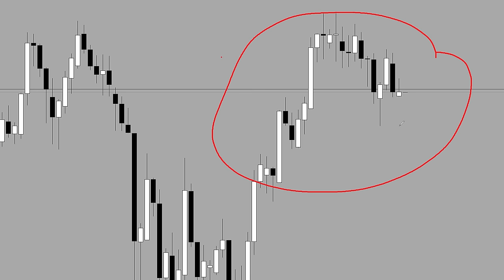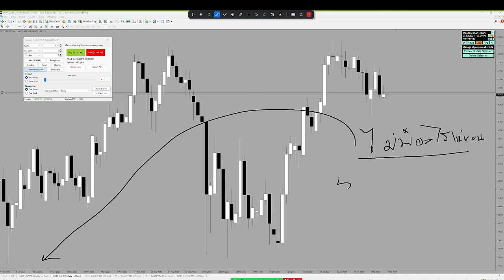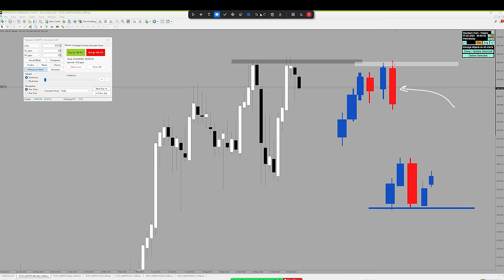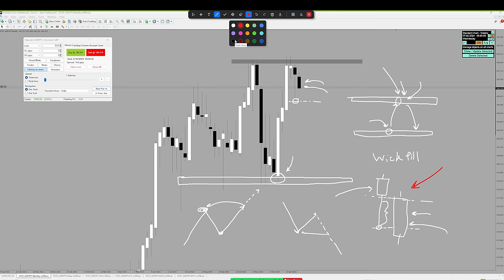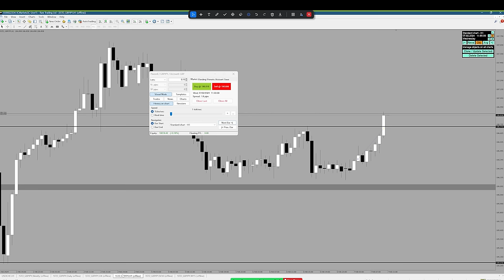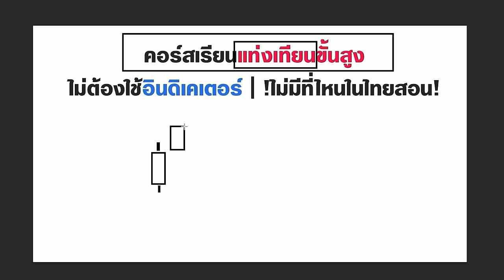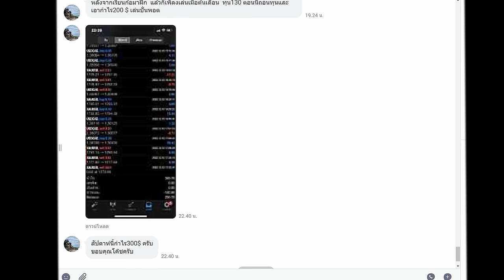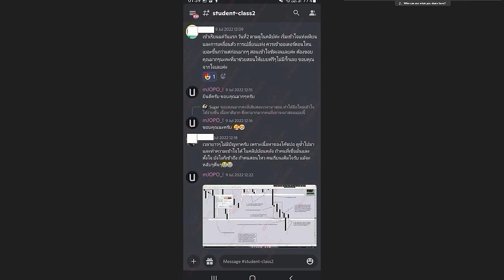วิธีเริ่มต้น 1 2 3 4 และวิธีเข้าเทรด โดยดูทั้งหมด 3 รูปแบบ (เริ่มต้นใช้ได้เลย)